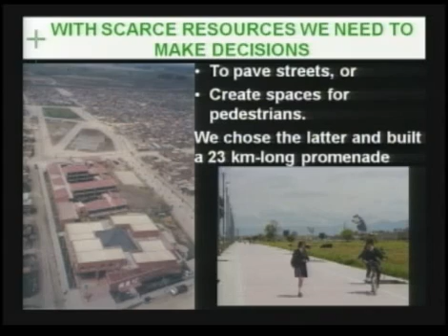Oscar Diaz SMART Summit '09, part 2